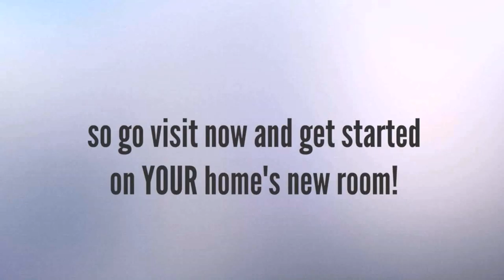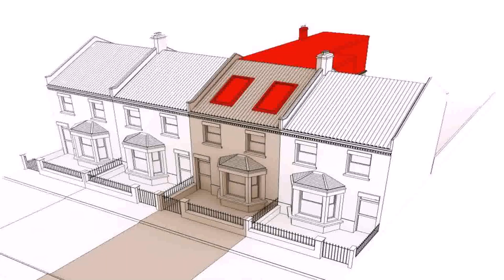Loft Conversion Average Cost London - Gif Maker DaddyGif.com (see description)